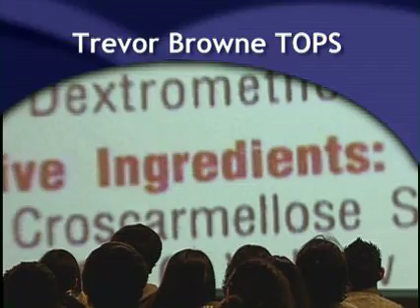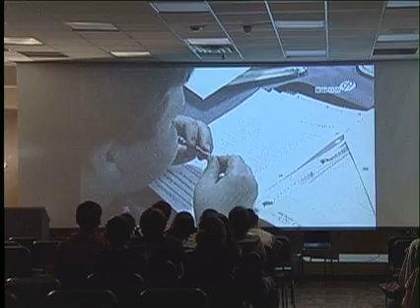Trevor Browne High School's Teen Outreach Program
Trevor Browne High School's Teen Out Reach Program watched a drug prevention program from know99 television. The students discussed the video and how they felt after watching it.